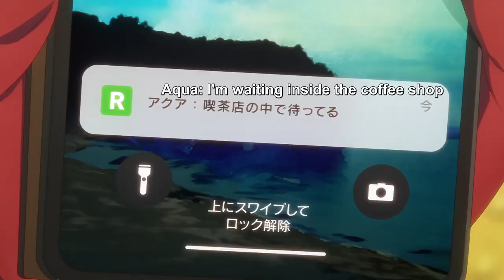Kana prepares for her date with Aqua - Oshi No Ko Season 2 Episode 11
Anime : Oshi No Ko Season 2 Episode 11

Gorou Amemiya, a physician in a rural medical facility, assists a pregnant young celebrity, Ai Hoshino, to discreetly deliver her child to ensure an impeccable comeback to the entertainment industry. However, his act of kindness results in him being murdered by Ai's delusional stalker on the day of the delivery, leading to his reincarnation as Aquamarine Hoshino.